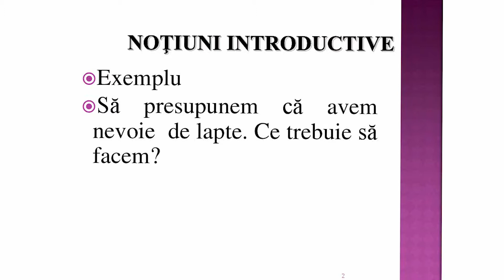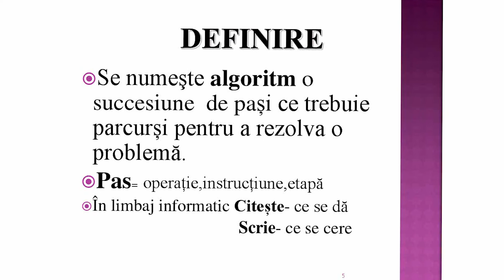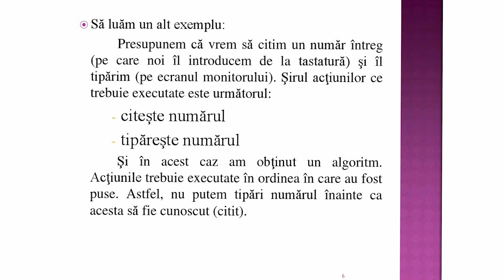Introducere algoritmi ECD INSP Musunoiu Novetschi Monica Iuliana (Partea I)